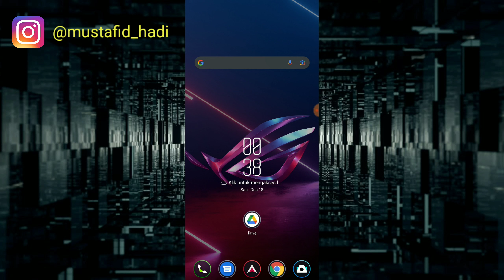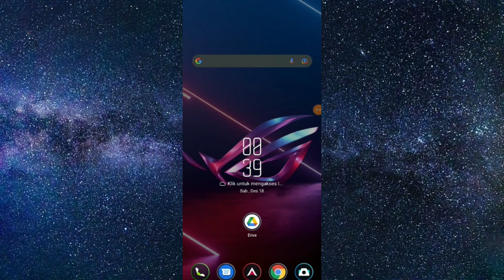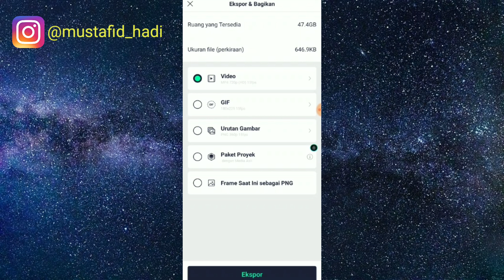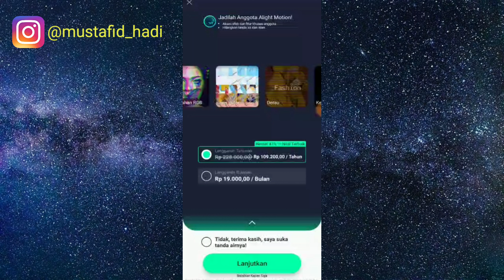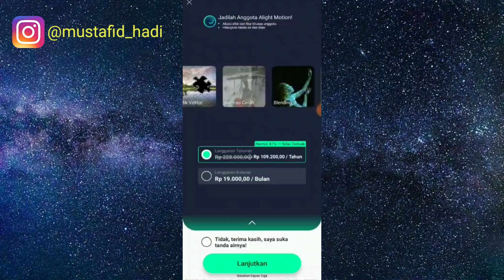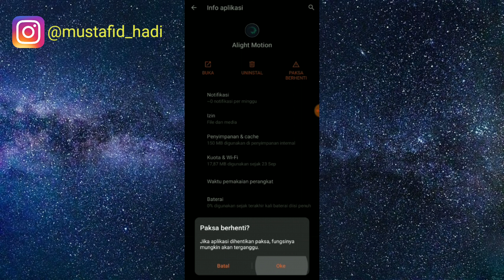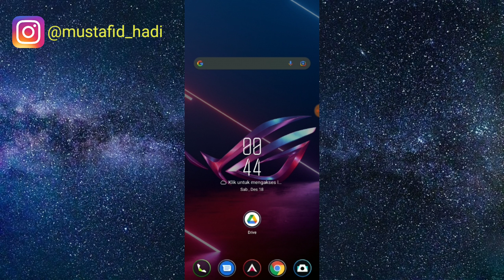Cara Terbaru Mengatasi Alight Motion Tidak Bisa Export Video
Assalamualaikum warahmatullahi wabarakatu kali ini saya akan membagikan tutorial yaitu bagaimana Cara Mengatasi Alight Motion Tidak Bisa Export Video semoga video ini bermanfaat dan membantu kalian.